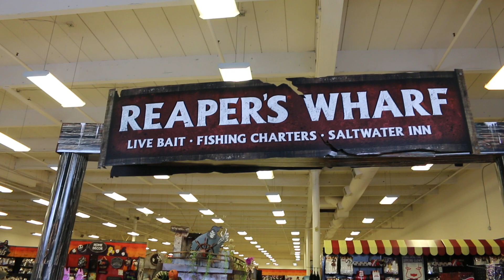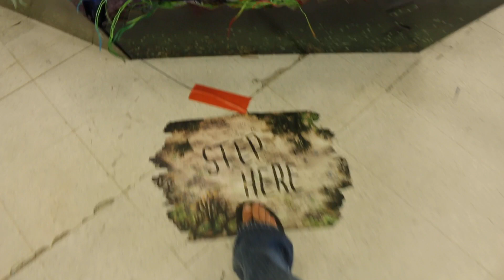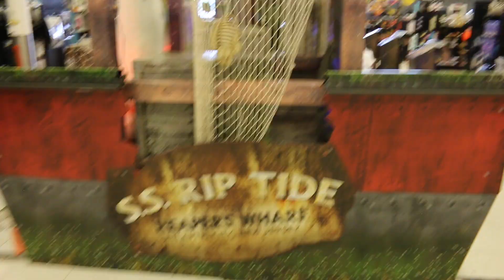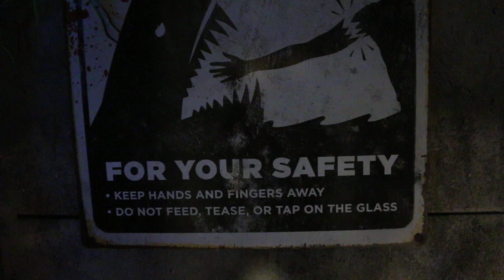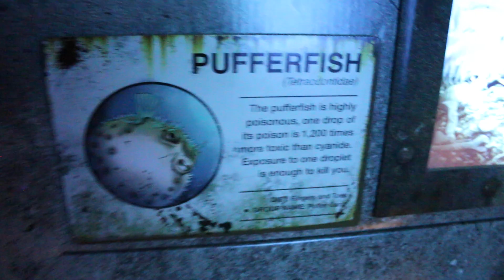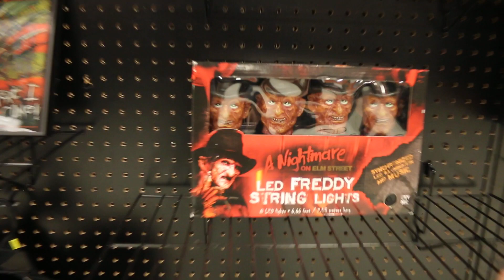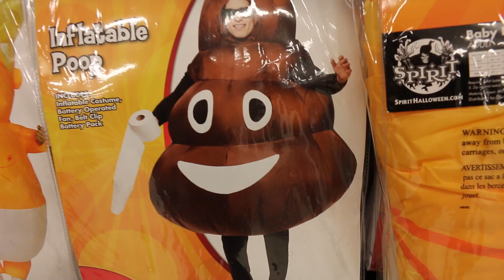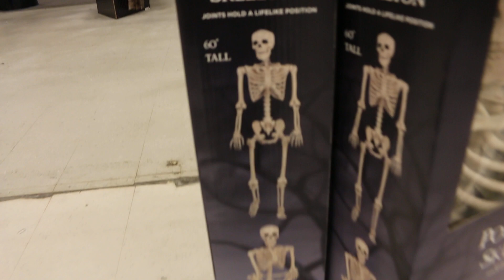SPIRIT HALLOWEEN 2019 - FIRST LOOK! ( Pt.1 )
Kreepys..it's the best time of the year..almost. So get ready to be really KREEPY with me and check out this first LOOK at Spirit Halloween 2019 👻💀🎃 If you wanna check out more of SPIRIT HALLOWEEN or to order something you liked during the vlog go & If you would like to help fund my vlogs you can go